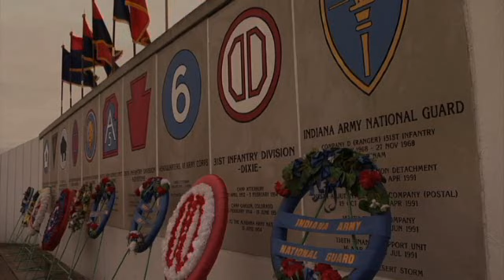Camp Atterbury Veteran's Memorial Commemoration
Soldiers and Civilians attended the annual Camp Atterbury Veteran's Memorial Commemoration to honor the men and women who have served, deployed or demobilized at Camp Atterbury Joint Maneuver Training Center.  During the ceremony, representatives from each of the divisions featured on the Camp Atterbury Veteran's Memorial placed a wreath to commemorate their division.